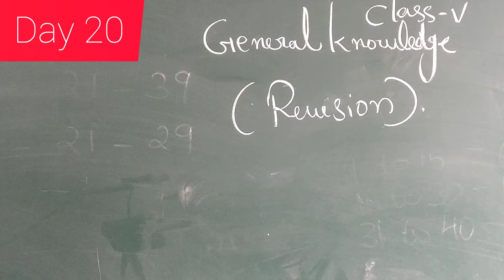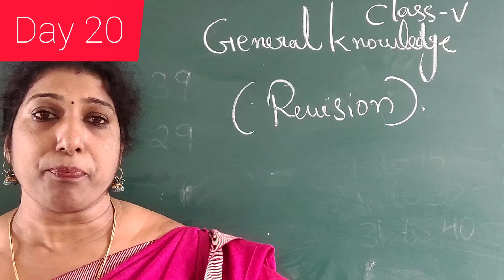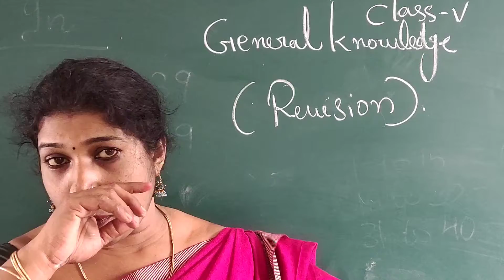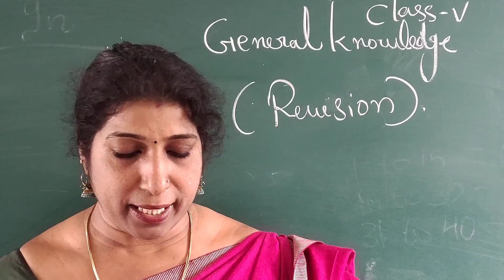DAY 20 GK CLASS V